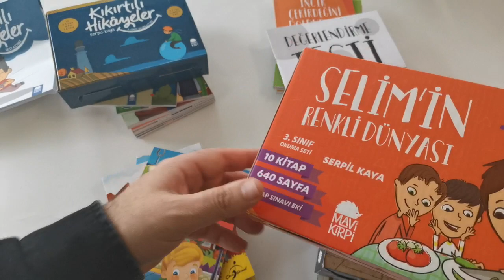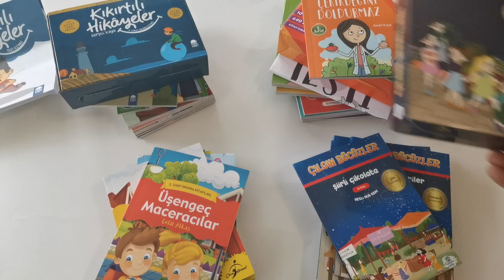Okuma Serüvenim 3. Sınıf (40 KİTAP)